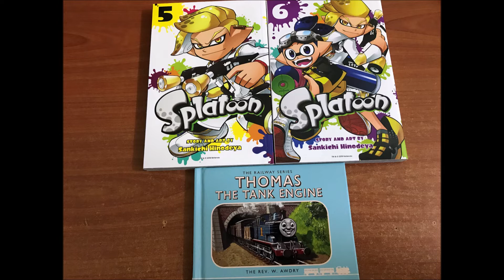Look What Came In The Mail!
Splatoon manga volume's 5 and 6 and lasty...

MY FIRST RAILWAY SERIES BOOK!! YAY!!